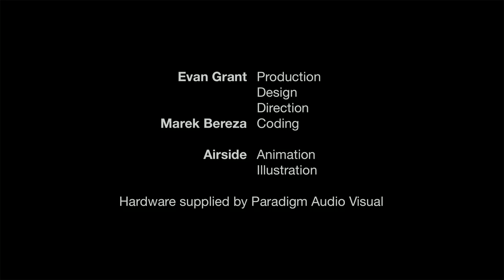GestureTek Multi-Touch Table Interactive Display for Airside Book Launch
GestureTeks Illuminate multi-touch table mesmerized patrons at the Arts Club in London, U.K. at a book launch promotion. Custom interactive content for this interactive multi-touch display was created by Seeper.  The interactive table hardware was provided by audio visual integrator, Paradigm AV, also GestureTeks U.K. dealer. Its a true gesture control multi-touch experience that showcases the breadth and depth of Airsides work.